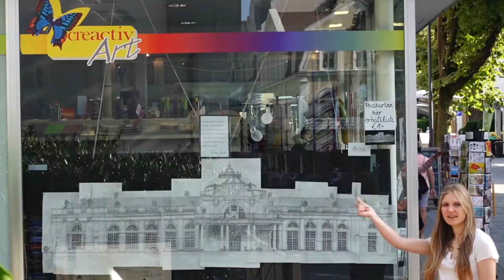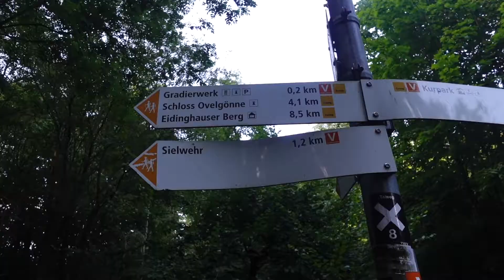Bad Oeynhausen | Kurpark | Gradierwerk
Hallo zusammen.

In diesem Video stellen wir Euch die Innenstadt von dem wundervollen Kurort Bad Oeynhausen vor. Mitten in der Stadt befindet sich ein traumhafter Kurort und ein Gradierwerk. Die Stadt ist einen Besuch wert! Viel Spaß :)